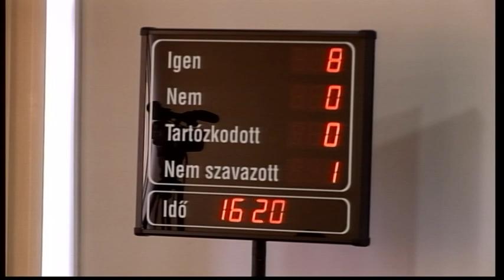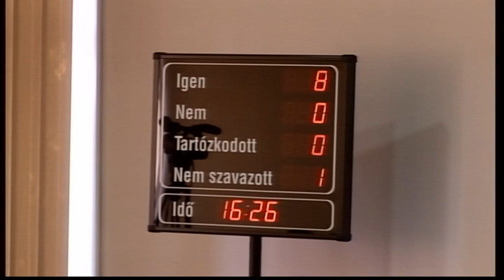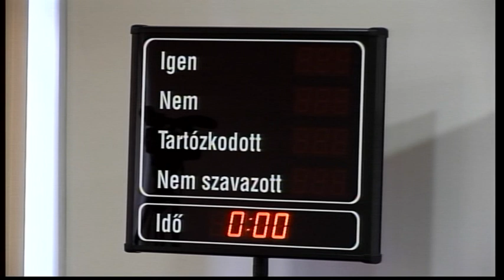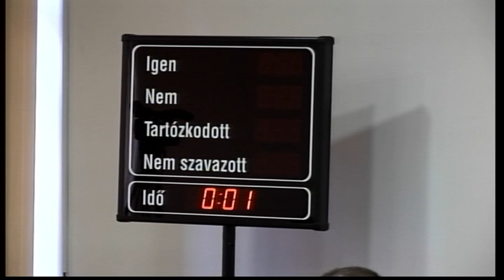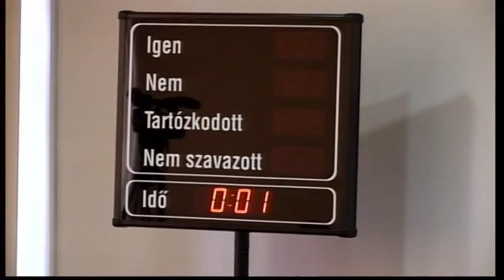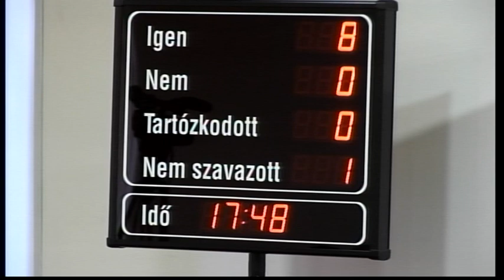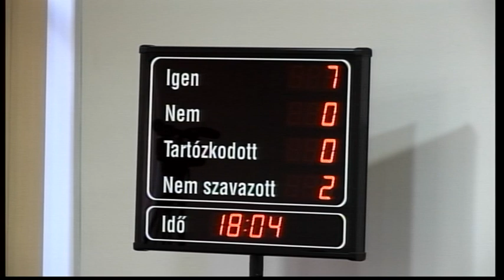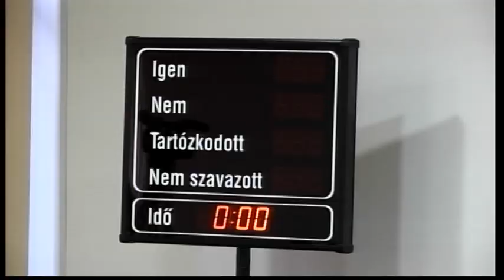bataszek testuleti 20200923